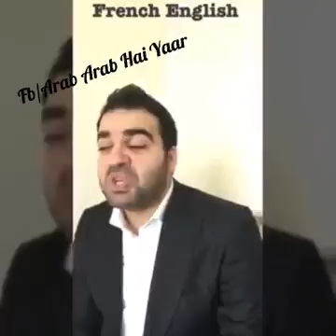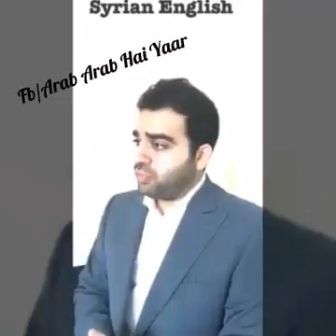Funny different English accents